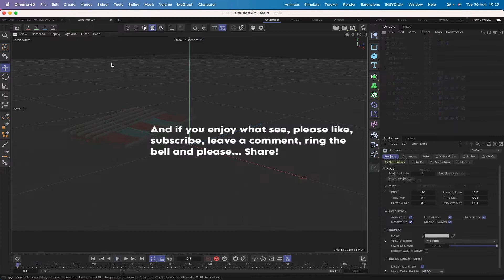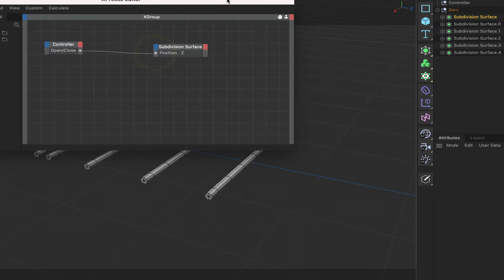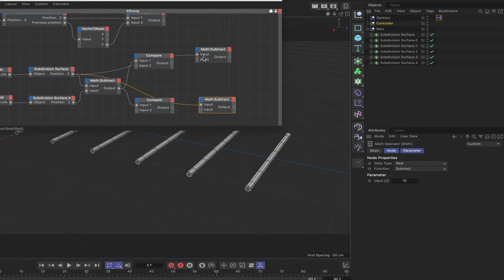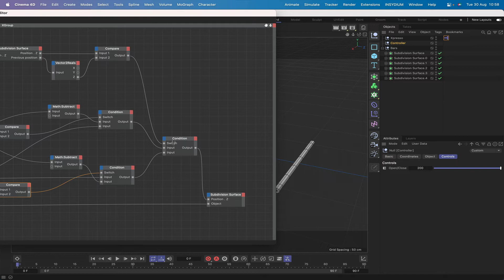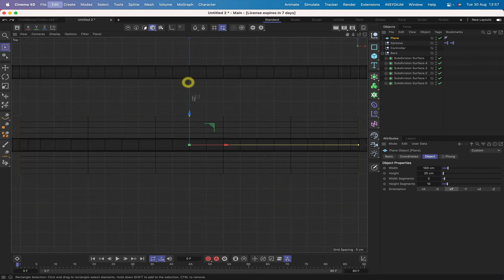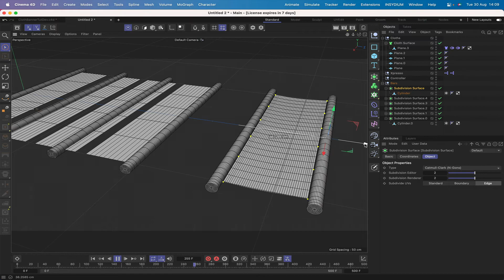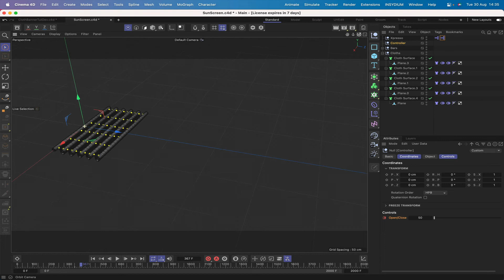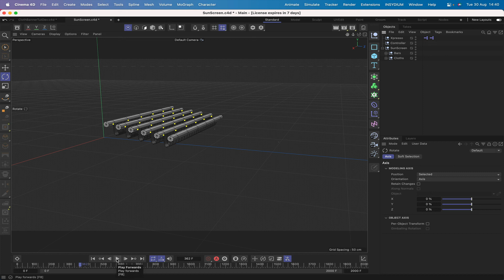Cinema 4D Multi-Tech Tutorial 24 - Sliding Sun Screen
In this Cinema 4D multi-tech tutorial, we look at building a sliding sun screen. We employ a combination of an Xpresso expression and Cloth Dynamics. Along the way, encounter a lag problem, which appears to have no solution, so we therefore discuss possible ways to hide it...

Matt, Cedric, Uriah, Willy, Vadim, Tim, Simone, Alain, David and Daniil.

Your generosity is always, greatly appreciated!

0:00 - Intro.
0:33 - Support Bars.
3:22 - Adding a Controller.
4:53 - Xpresso (Part 1).
19:05 - A Little Housekeeping.
19:44 - Xpresso (Part 2).
23:18 - Cloth (Setup).
24:55 - Cloth (Dynamics).
30:57 - Save Project Before Continuing!
31:33 - Setting the Screen to Its Closed State.
31:50 - Initialising the Cloth Tags.
32:16 - Final Housekeeping.
33:16 - Animation.
35:09 - A Lag Problem and Ways to Hide it.
38:15 - Grouping the Elements.
39:31 - Outro.